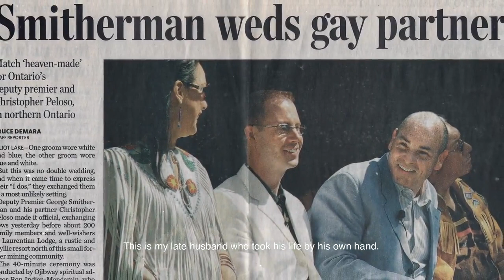George Smitherman Uncut